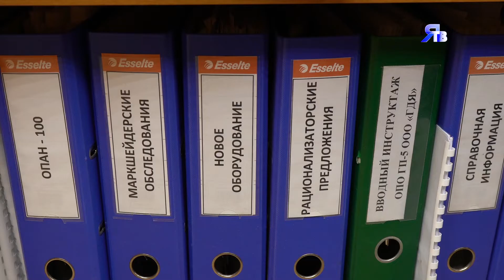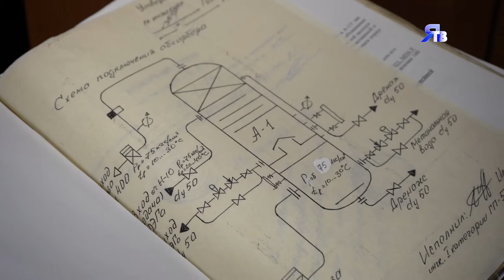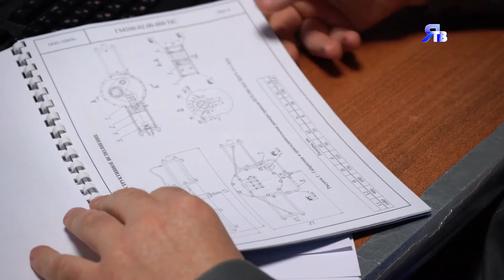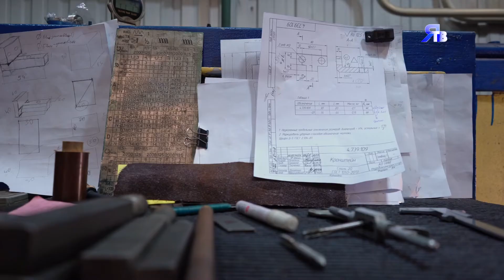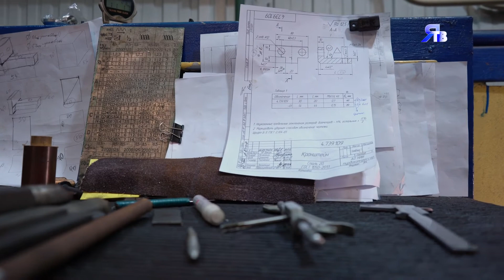ПРОФЕССИЯ: МЕХАНИК / Они проектируют, конструируют и эксплуатируют оборудование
30 октября профессиональный праздник инженеров-механиков.  Люди этой профессии востребованы во многих сферах и отраслях промышленности. В «Газпром добыча Ямбург» дипломированных инженеров-механиков можно встретить как на рабочих позициях, так и среди руководителей компании. Основное же место работы этих специалистов - отделы главного механика - при администрации, в ГПУ и НГДУ; и непосредственно на газовых промыслах. На Ямбургском месторождении трудится около 30-ти представителей этой профессии.